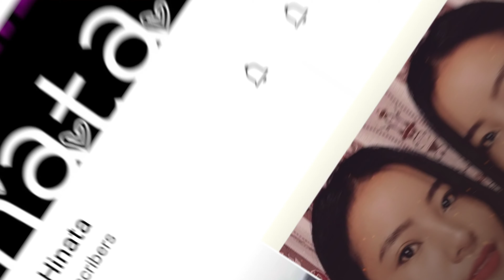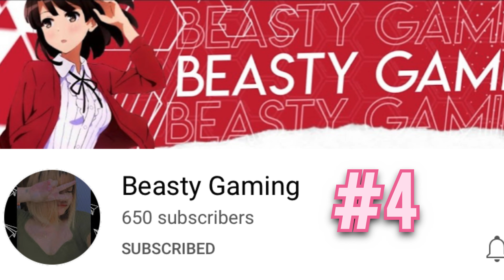NAGALAND GIRLS GAMER | CONTENT CREATOR & STREAMERS | Northeast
Please support them them ♥️
Link given below ⬇️